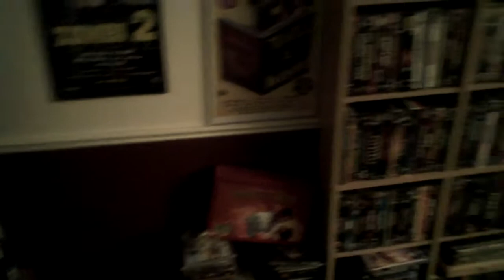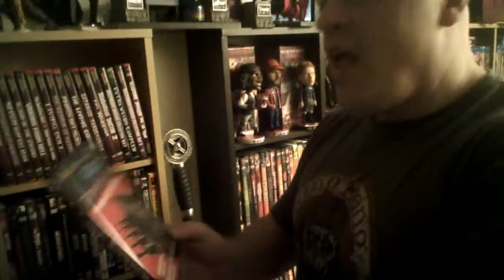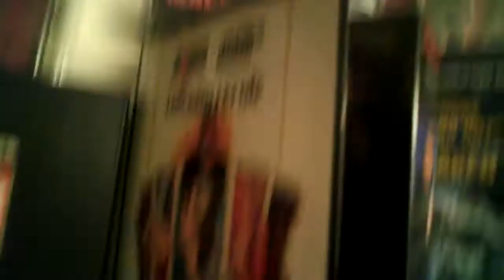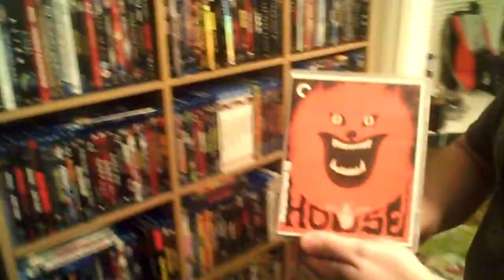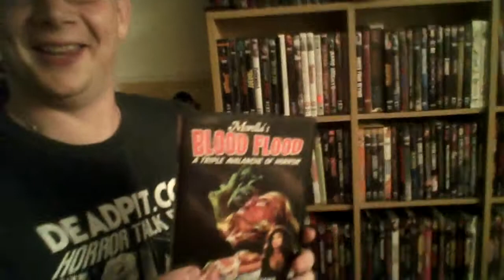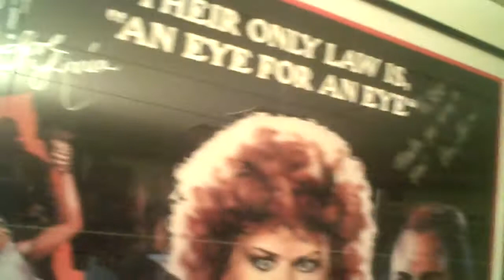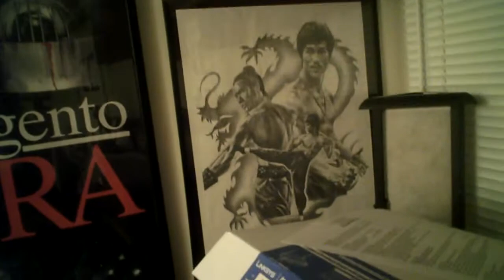ST3B's DVD/Blu-Ray Collection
with assorted goodies